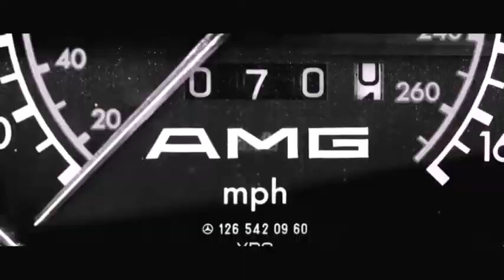Ancymon - Choroba 2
HIP HOP RARE/MOSTLY CLASSIC/REMIX & OWN PROD. EVERY NOW AND THEN HH STREAMS - ENJOY!
/WU TYPE / BOOM BAP /
Wu-Fam!!! 100% AGAINST MODERN HIP HOP 1916 NON STOP!!
HIPHOP, RAP, OLD, SCHOOL, RARE, LIVE, STREAM, Podziemie, Warszawa, Legia, CWKS, Underground, Grochow, ANC, ANCYMON, DZA, PABLO-E,